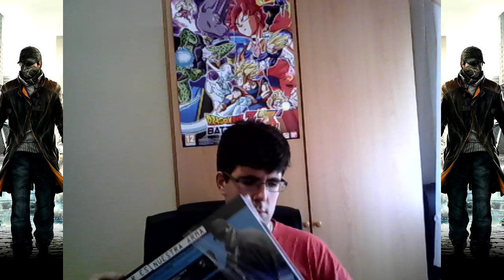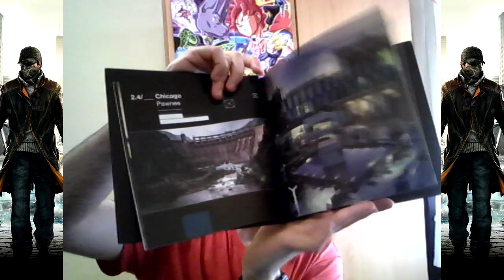UNBOXING | WATCH DOGS DEDSEC EDITION